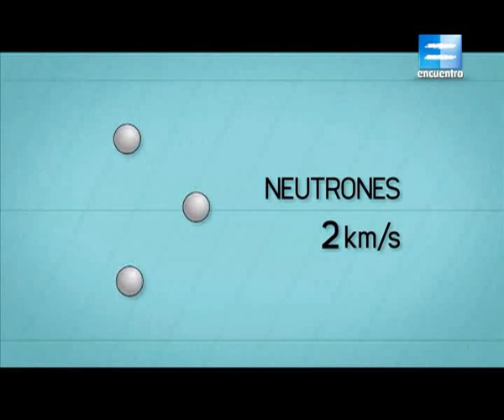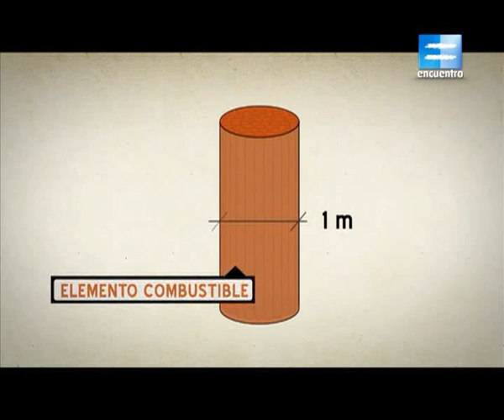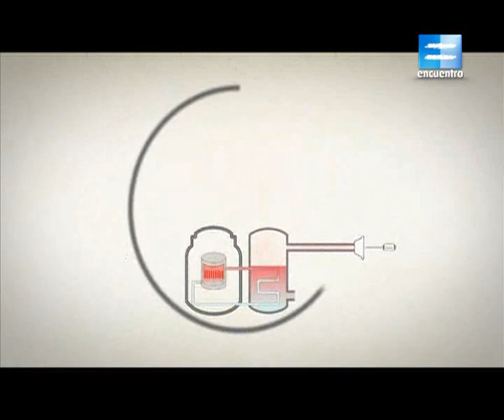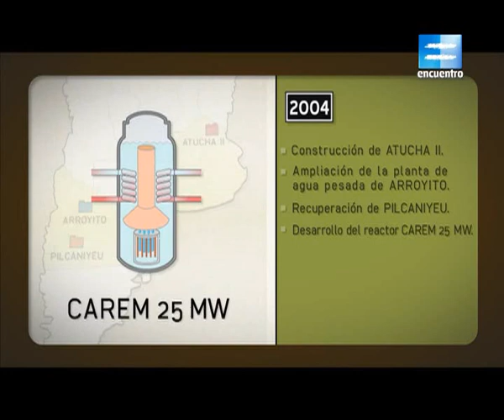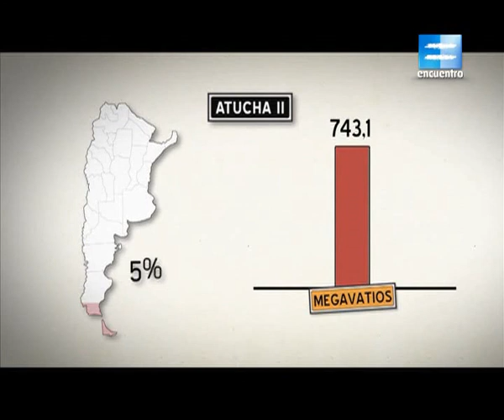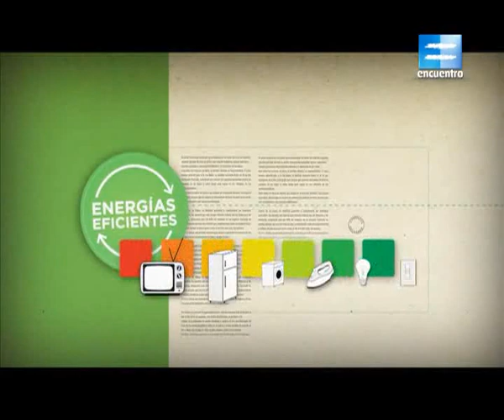Atucha II - 3-5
En Atucha II, la nueva central nucleoeléctrica de generación de energía ubicada en Lima (provincia de Buenos Aires - Argentina), Mariana y Enrique deshacen los prejuicios comunes sobre el uso de la energía nuclear con información rigurosa sobre su desarrollo y aprovechamiento en el país.